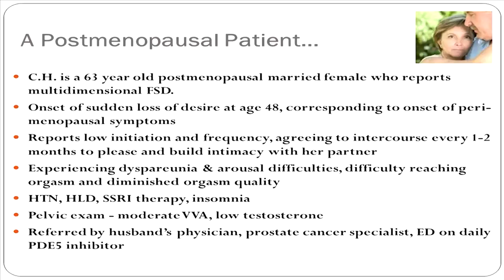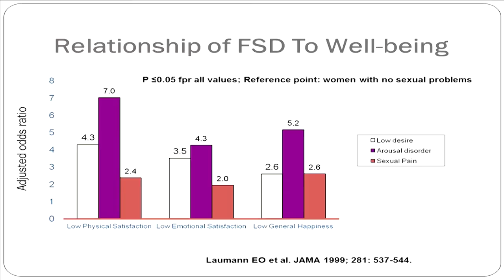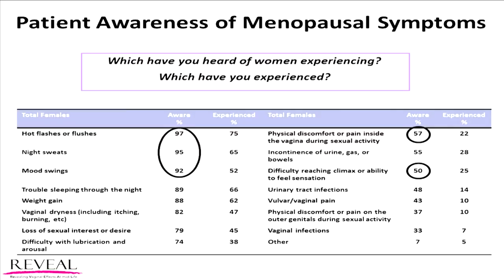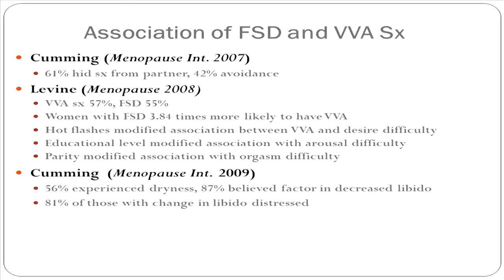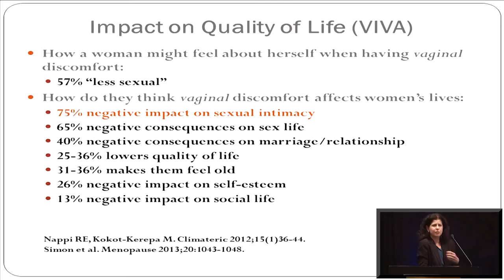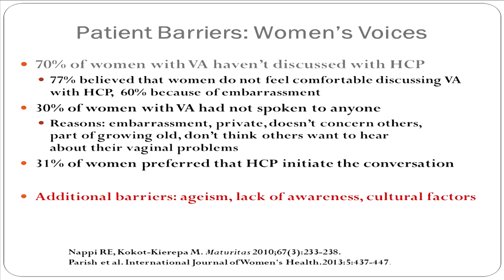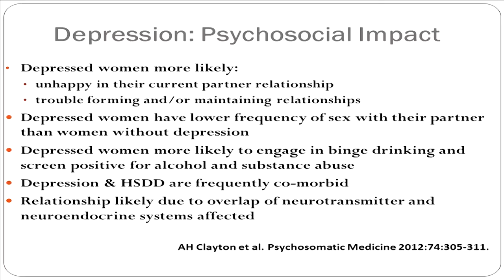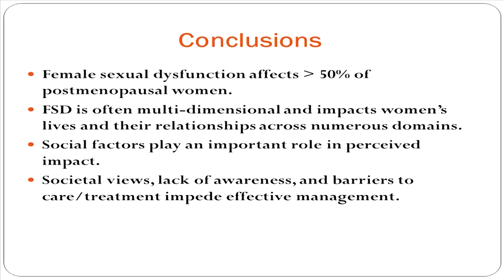Sexuality and Quality of Life in Postmenopausal Women - Dr. Sharon Parish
A presentation by Sharon Parish, MD (Montefiore Medical Center). Dr. Parish discusses menopausal changes in female sexuality and the impact of these changes in quality of life for post-menopausal women. Topics include: symptoms of menopause and their impact on sexual activity, sexual dysfunction, post-menopausal sexuality and relationships, and quality of life.